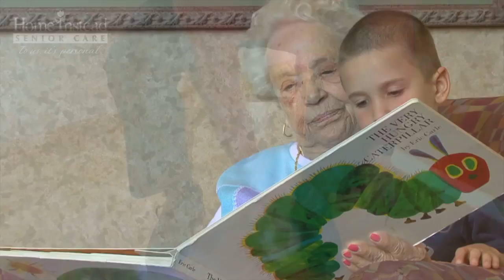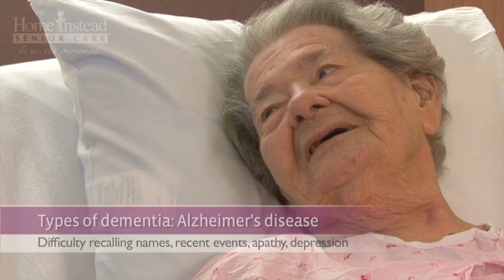#25.1 Understanding Alzheimer's & Types Of Dementia (1 of 7)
Laurie Owen from Home Instead Senior Care and Dr. Jane Potter from the University of Nebraska Medical Center help you better understand Alzheimer's disease and other dementias.

The most common type of dementia is Alzheimer's disease. Other types of dementia include Vascular dementia, Lewy body dementia,  and Frontotemporal dementia.

Alzheimer's disease and other dementias are not a normal part of aging. Some researchers think you may lower your odds or delay the onset of getting dementia by exercising, eating well, staying socially active, and using your brain.